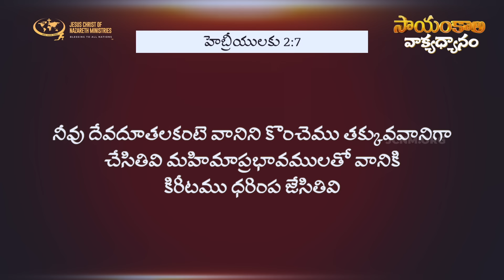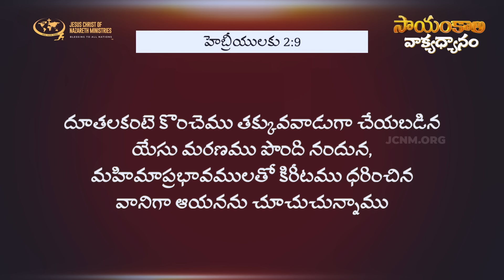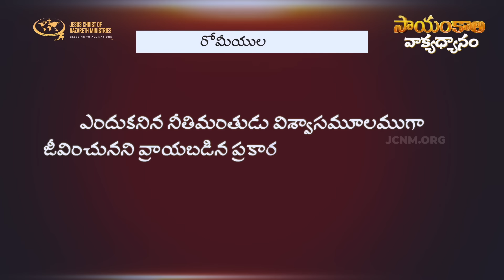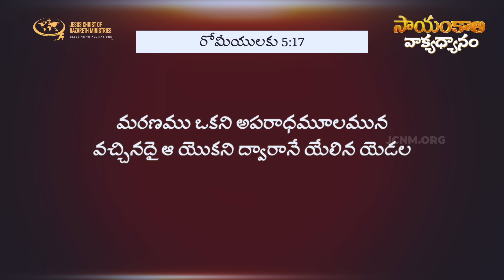క్రీస్తు మహిమాస్వరూపములోకి మనము మారాలంటే? | JCNMEveningMeditation | 14 Jun 2024